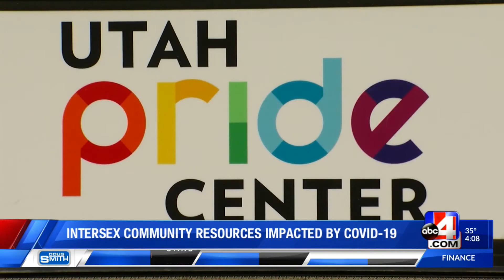Intersex community resources impacted by COVID-19